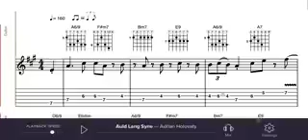Transpose All - Tab Sync View - TrueFire